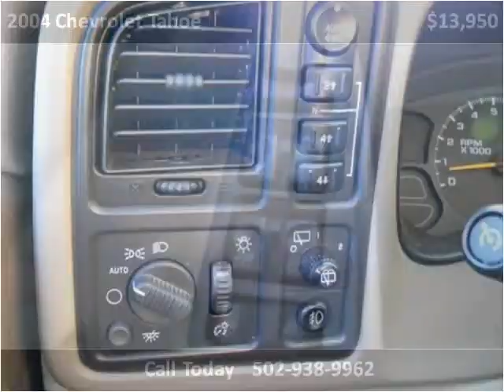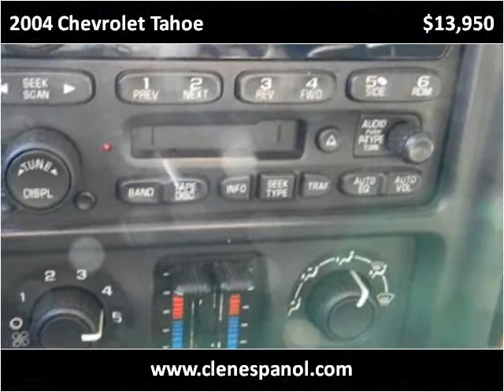2004 Chevrolet Tahoe Used Cars Louisville KY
This 2004 Chevrolet Tahoe is available from Craig and Landreth En Español.